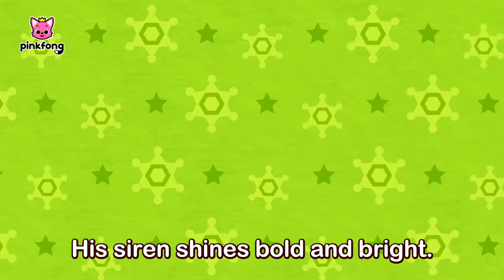[BEST for TV📺] Run, Run! Super Rescue Team and More｜Patrol Pals｜Pinkfong Super Rescue Team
⭐️Time Stamp

00:00:00 We Are the Super Rescue Team
00:03:47 Go! Go! Super Rescue Team!
00:06:47 Ten Little Thieves
00:08:50 Police Vehicles vs. Thieves
00:11:10 The Legendary Police Car
00:13:13 Little Heroes to the Rescue
00:15:23 Super-Duper Ambulance
00:17:29 To the Rescue
00:18:58  Stay Safe on the Road
00:21:22 Let's Find the Criminal
00:25:01 Pinkfong Super Rescue Team 2
00:33:49 Scaredy Cat Yellow Bus
00:42:44 Pinkfong's Ice cream truck